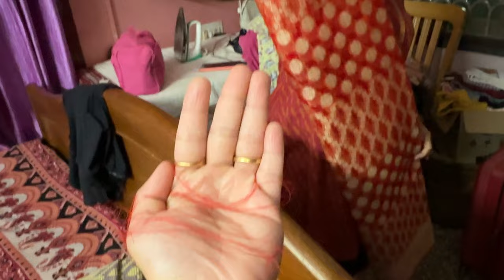UGADI celebrations at Home😍 Got New Banarasi Saree🤩🥳| Yummy Konkani Food|LakshmiKamathVlogs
Happy Ugadi to everyone! Ugadi habbada shubashyagalu! This vlog is about ugadi celebration at my home😍 We had amazing food and my parents gifted me Banarasi saree😍 I had amazing time with family. Yummy food and then visited Shri Lakshmi Venkatesha Temple in the evening to seek God’s blessings😇
 I hope you enjoyed my vlog! Let me know in comments if you loved the series or not!

Also all videos are in 4k! Do switch to 4k and beauty.
Shot and edited on iPhone 14 pro.

Luxury Staycation at Holiday inn Racecourse road